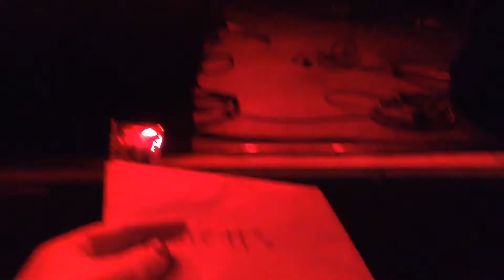MY SEXY VALENTINE I GTW S1 E39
Thank you Brett for making this year the best Valentine's Day EVER ❤️